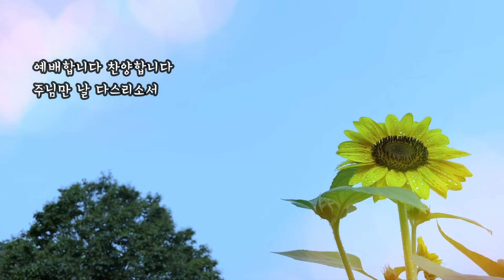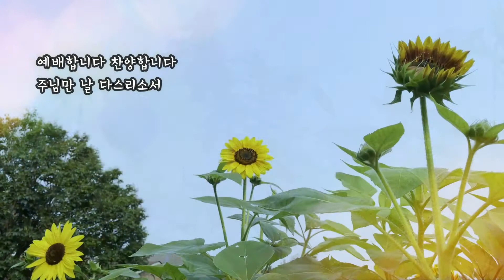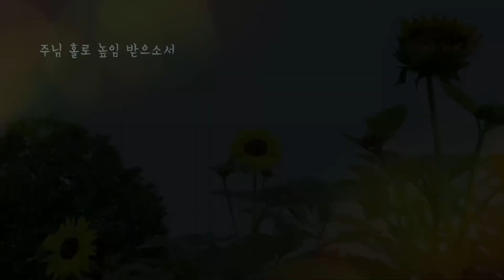예배합니다 I worship you 해금찬양, 국악찬양, 케이피들, 잔잔한 찬양, 기도음악